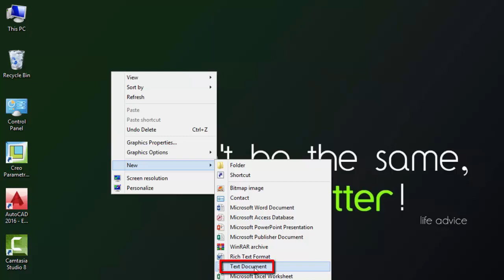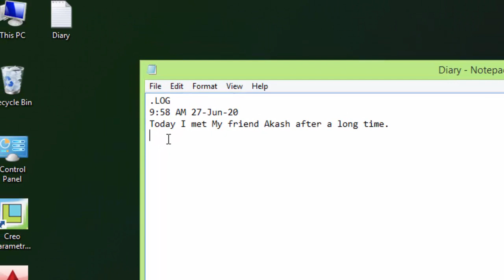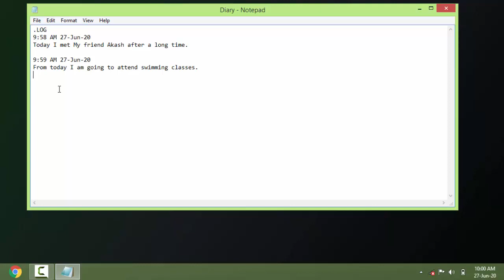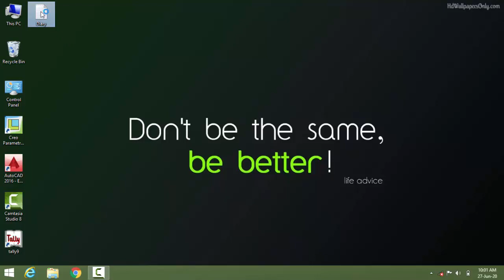Write your Digital Diary in your Laptop/Computer. (Computer/Laptop में Diary कैसे लिख सकते हैं।)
In this video we have given step by step procedure to Write your Digital Diary in your Computer/Laptop with date and time.
बहुत ही आसान Steps में आप अपनी Digital Diary लिख सकते हैं।

Here you can learn tips and tricks related to your computer, Laptop and smartphone. You can learn computer in Hindi and enhance your knowledge to increase productivity. So keep watching our computer tutorials.

Keep learning.
सींखते रहिए।